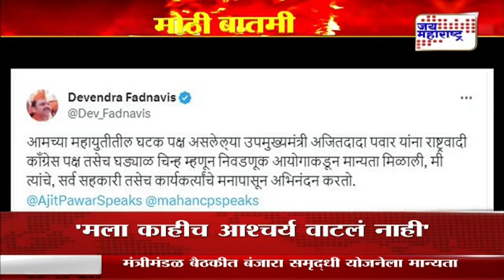Devendra Fadnavis । राष्ट्रवादीबाबतच्या निकालावर काय म्हणाले देवेंद्र फडणवीस ? । Marathi News